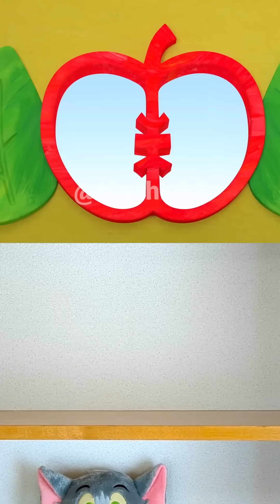Mochi Family Best Funny video 😂😂😂